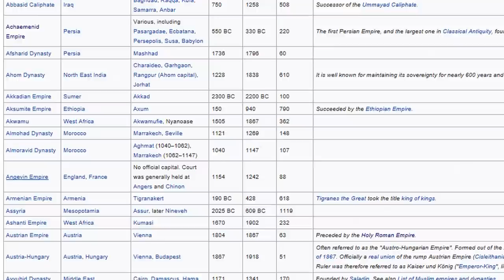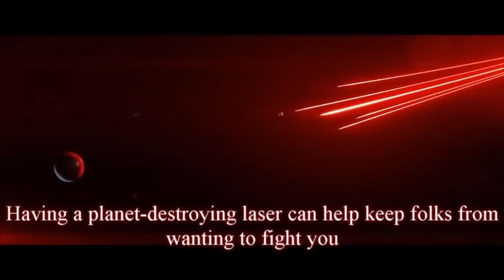How to Worldbuild: Evil Empires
How to do big kings good.